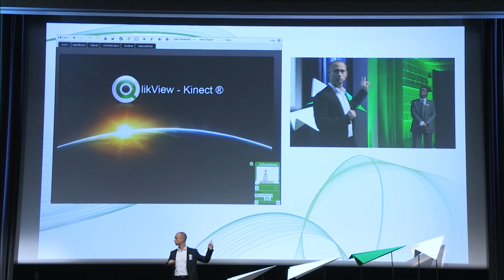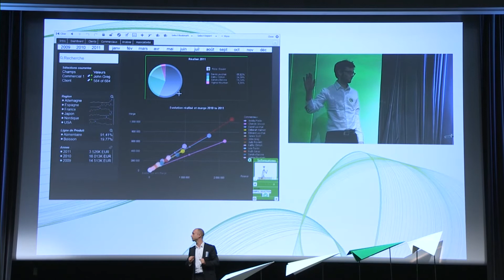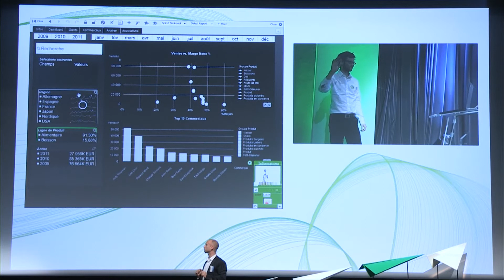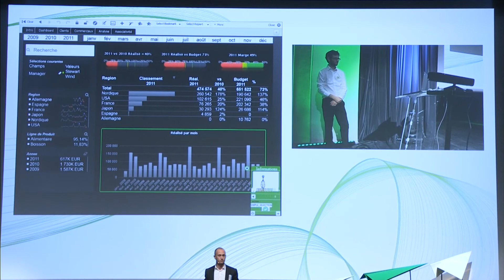QlikView : découvrez l'intéraction avec la Kinect™